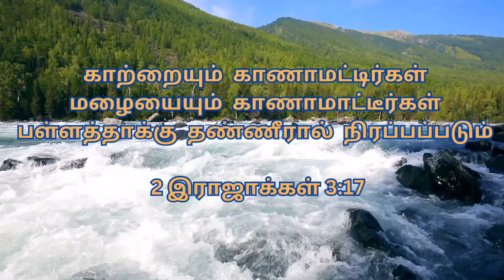கர்த்தர் உன்னை காப்பார்👉👉🙏❤️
Welcome to FFaithfull Reflection, where we embark on a journey through the timeless wisdom of the Bible. Dive into the richness of scripture as we explore inspiring verses and captivating stories that illuminate the path of faith. Join us in discovering the profound reflections and insights that the Bible offers, guiding us on a meaningful journey of spiritual exploration.